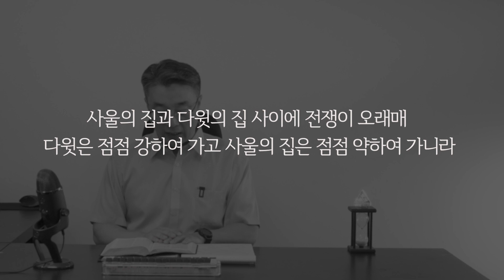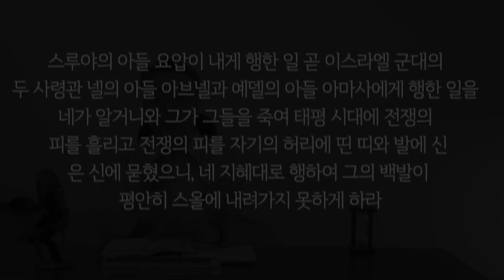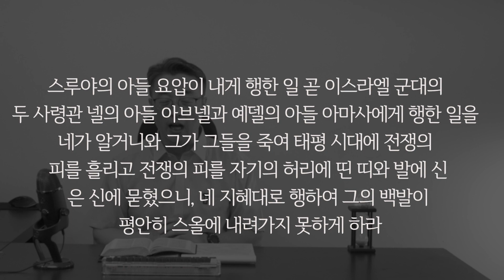그 원인은 무엇이었을까요? | 사무엘하 3장 | 함께하는 153